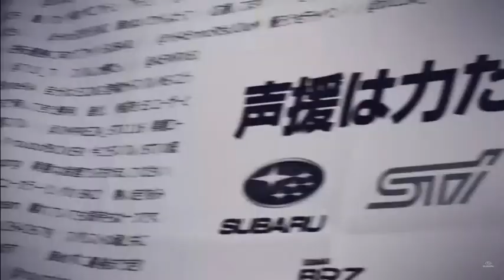Subaru BRZ GT300 Launch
Subaru has officially revealed the next-generation BRZ with which it will tackle the GT300 class of this year's SUPER GT season. The company replaces the previous BRZ which was in duty since 2012 and the oldest car on the gird of SUPER GT. Drivers for the team remain Takuto Iguchi and Hideki Yamauchi for a seventh season in a raw. Subaru have never succeed to take the GT300 Class title in SUPER GT concluding now the second decade of participation in the category.
Η Subaru Ιαπωνίας παρουσίασε την νέα γενιά του BRZ με το οποίο θα συμμετέχει φέτος στην κατηγορία GT300 του πρωταθλήματος ταχύτητας στην Ιαπωνία, SUPER GT. Το προηγούμενο μοντέλο εκπροσωπούσε την ομάδα από το 2012 και ήταν έτσι το παλαιότερο αγωνιστικό αυτοκίνητο στην συγκεκριμένη κατηγορία. Οδηγοί της ομάδας θα παραμείνουν για έβδομη συνεχόμενη χρονιά, οι Takuto Iguchi και Hideki Yamauchi. Αυτή θα είναι μια ακόμη προσπάθεια της Subaru να κατακτήσει τον τίτλο στην μικρότερη από τις δύο κατηγορίες του SUPER GT, έπειτα από σχεδόν δύο δεκαετίες συμμετοχών στον θεσμό και προσπαθειών.